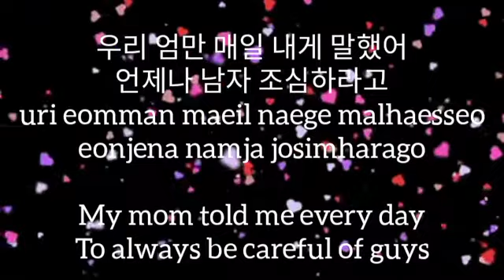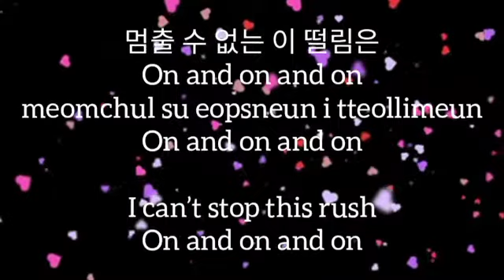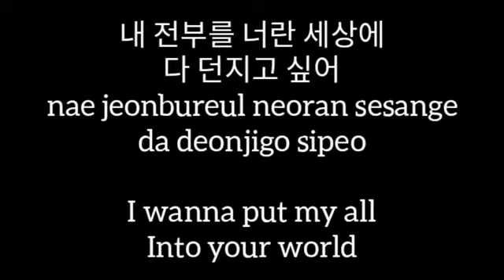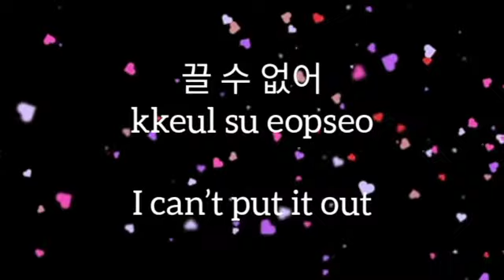Playing with fire lyrics English, Korean.Blackpink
Hello everybody